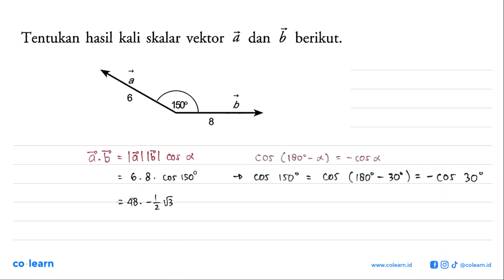b Tentukan hasil kali skalar vektor dan berikut; a a 6 150 b 8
Topik atau Materi: Perkalian Skalar dan Vektor - Skalar dan vektor serta operasi aljabar vektor - ALJABAR - Matematika Kelas 10 SMA - K-2006

Sumber Soal: Matematika SMA IPA kelas 12 KTSP, MSG 2008 , Quadra

00:00 : Bedah Soal
01:00 : Konsep, rumus dan pengertian Perkalian Skalar dan Vektor
01:18 : Langkah penyelesaian soal
00:28 : Jawaban akhir
00:58 : Penutup